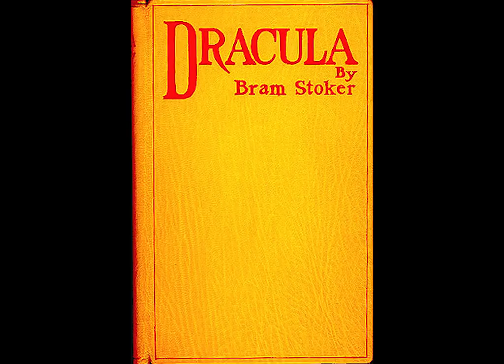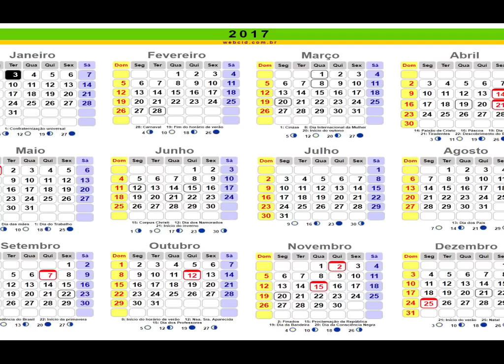SER UM VAMPIRO É UMA MERDA!!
Alucard explica sua visão sobre os pobres coitados dos vampiros.